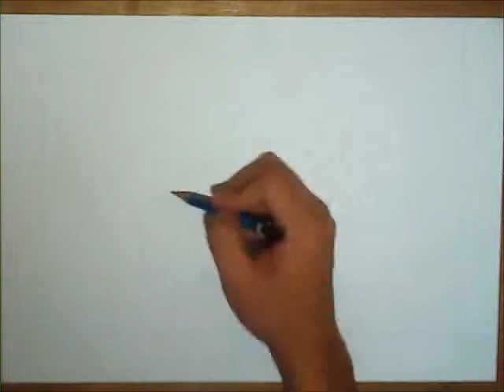Time-lapse Drawing: Duwende sa Bulaklak Na Mirasol (Sunflower Dwarf)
I post daily doodles on instagram and this drawing is for day 130. Enjoy!